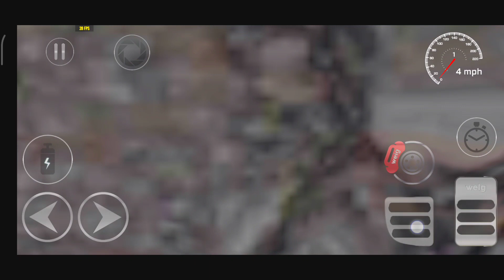driving into big fan very difficult part2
hallo everyone welcome to new video the driving tnto the narrow space and under that's big fan this is very difficult to drive you can learn from here

about the game:

WDAMAGE : Car Crash Engine

about the game :WDAMAGE Car Crash Engine￼

BROWSE GAME

Gaming